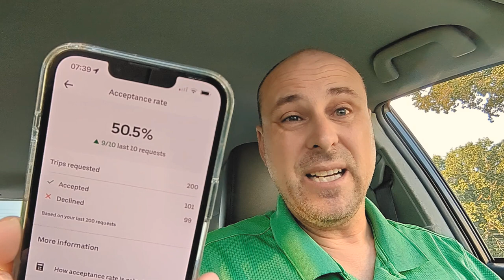How Long Will It Take to Raise My Uber Acceptance Rate From 48% to 90%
💵 Drive for Uber. Get a bonus!

I'm trying to raise my acceptance rate as an Uber driver from 48% to 90%. Follow along in this series to see if it can be done without losing money.